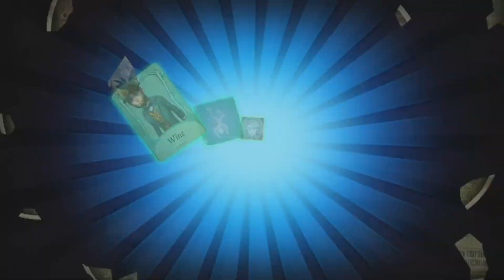Return to IDV! | Season 33 Dice and Essence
I'm back :D ish i'll try and upload but i'm also going to school soon so yeah! anyway, we all know lava cake was stolen from me so obviously had to get this S tier! new gameplay soon :D

follow on twitter @erasethy :D